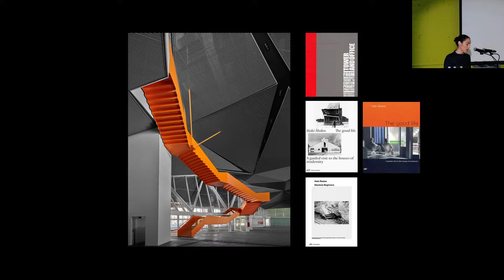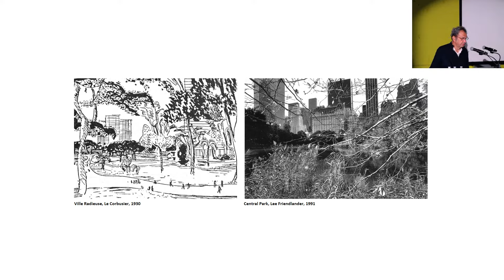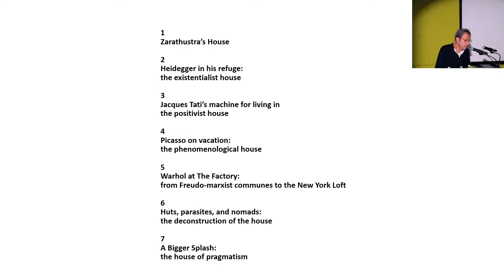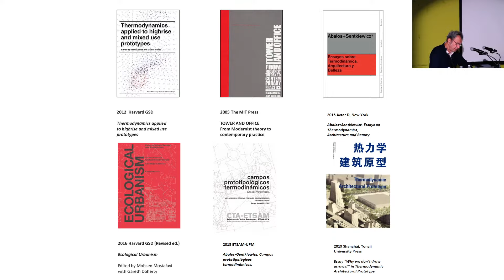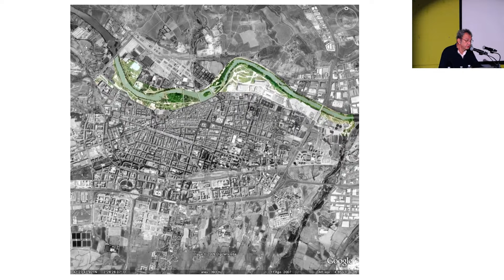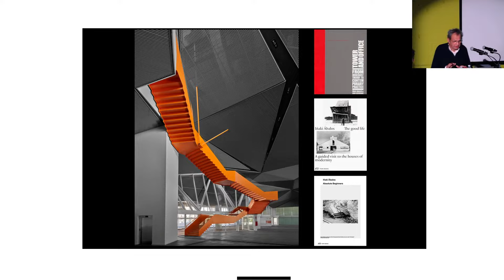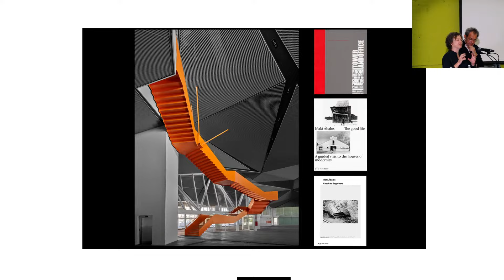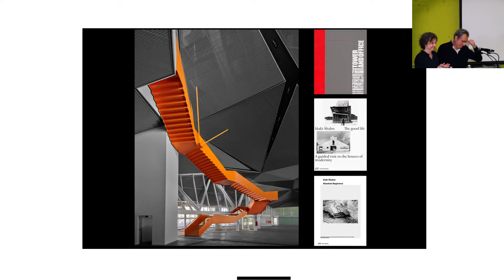Iñaki Ábalos and Renata Sentkiewicz at UCLA AUD: "Three books and three buildings"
Iñaki Ábalos and Renata Sentkiewicz are interested in explaining the architect's work as a constant interaction between essayistic thinking and pragmatic materiality. The lecture develops this argument by relating three works and three projects that are decisive in Abalos+Sentkiewicz's career.

Abalos+Sentkiewicz AS+ is an international architecture office settled in Madrid (Spain), with local offices in Cambridge (USA) and Shanghai (China), directed by Iñaki Ábalos and Renata Sentkiewicz. Iñaki Ábalos and Renata Sentkiewicz have taught in prestigious university centres such as Harvard GSD, the Architectural Association, Columbia, Cornell, Princeton, and ETSAM, combining the academic, professional and research activity. Iñaki Ábalos has been Chair of the Department of Architecture at GSD Harvard University and RIBA International Fellowship 2009 (Royal Institute of British Architects). He is currently Chaired Professor at ETSAM.

The projects and built work of Abalos+Sentkiewicz AS+ are internationally recognized, have been subject of 18 individual exhibitions and many collective exhibitions in the most prestigious center: Harvard GSD, AA-London, Pavillon de l’arsenale-Paris, MoMA-NYC (5 built works in three different exhibitions: Light construction, ON Site, Groundswell), Chicago Architecture Biennial, Biennale di Architettura di Venezia, and many others. This prestige also reflects in the 40 awards received (25 of them first prizes) in architecture competitions. Another 46 awards have been given to different research and design activities, 19 of them to Built Works. Their professional work has been collected in 12 monographs and their theoretical work has been compiled through 12 books. Critic William Curtis has chosen one work of the firm, the Pavilion in the Retiro Park, as one of the three best works built in Spain during the last 30 years.